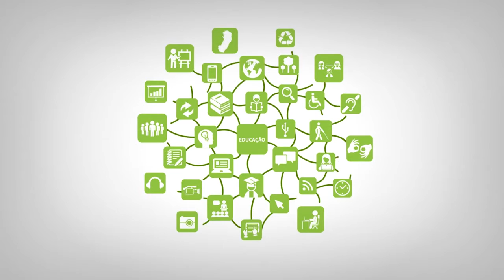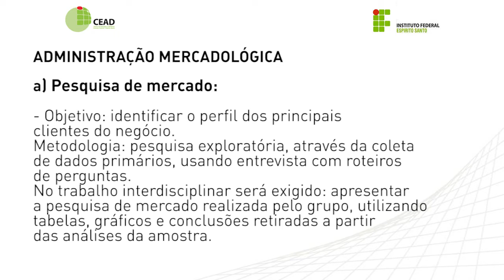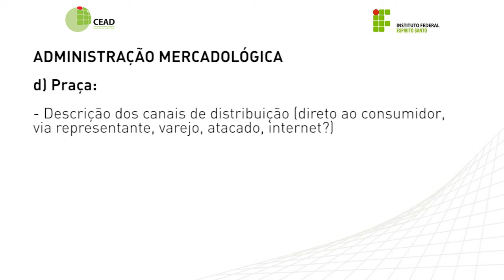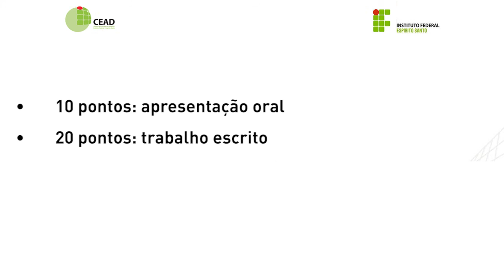Seminário Integrador 2016/1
Disciplina: Empreendedorismo / Administração Mercadológica / Estatística Aplicada à Administração
Professores: Virgínia Carvalho / Andrea Quadros / Paulo Roberto